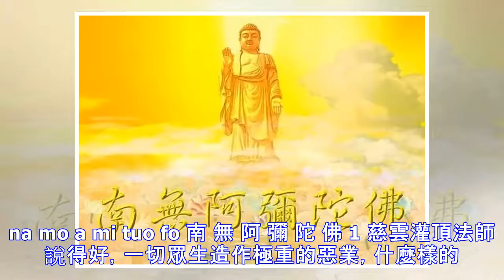凈空老法師：念了半年、一年，眼前的果報都得到！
na mo a mi tuo fo 南 無 阿 彌 陀 佛 1 慈雲灌頂法師說得好，一切眾生造作極重的惡業，什麼樣的經、什麼樣的修行方法，都沒有辦法滅他的罪、都沒有辦法消他的災，最後還有一句阿彌陀佛可以把它懺得乾乾淨淨，你才曉得名號功德不可思議。 2 念佛人有大福報，念佛人消災滅罪比修什麼方法都來得快，尤其是專心念佛。我們這些年來，在這個世間許多國家地區勸人念佛，有不少人接受了，真肯念了，念了半年、一年，告訴我，真有效，身體健康了、家庭也很美滿、事業很順利，眼前的果報都得到了。贊助商鏈接 3 煩惱妄念少，心清凈，智慧增長了，念了半年、一年就見效，效果非常顯著！修其他法門，修了幾十年還沒見到效果...